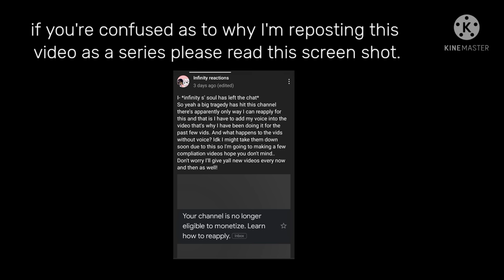past dwarf kingdom react to rimuru tempest || all parts || infinity reactions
note from infinity
hello everyone hope you enjoyed this video
they will be more reaction videos if you guys have any suggestion please leave it down below

I also have my first channel which is where I post my originals and if you want to laugh that's the place to go my original channel

thank you and hope you have a good day peace ✌(◕‿-)✌